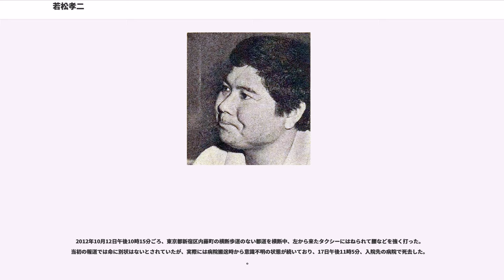若松孝二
若松 孝二（わかまつ こうじ、1936年4月1日 - 2012年10月17日）は、日本の映画監督、映画プロデューサー、脚本家。宮城県出身。本名は伊藤孝（いとう たかし）。

宮城県遠田郡涌谷町出身。農業高校二年時中退、家出し上京。職人見習いや新聞配達、ヤクザの下働きなどを経験。1957年、チンピラ同士のいざこざから逮捕され、半年間、拘置所に拘禁され執行猶予付の判決を受ける。その時の経験により後に監督デビュー作の『甘い罠』は“警官を殺すために映画監督になった”と豪語した通りに警官殺しの映画になっている。

その後、職を転々としテレビ映画の助監督になる。ある現場でシナリオの改変に腹を立ててプロデューサーを殴り、その場でクビになる。その後ピンク映画の企画が巡って来た事が転機となり、1963年にピンク映画『甘い罠』で映画監督としてデビュー。低予算ながらもピンク映画としては異例の集客力をみせた。若松は「ピンク映画の黒澤明」などと形容され、ヒット作を量産する。若松孝二の映画作りの原点は“怒り”であり反体制の視点から描く手法は当時の若者たちから圧倒的に支持される。1965年『壁の中の秘事』が日本映画製作者連盟推薦の大映作品などを差し置いてベルリン国際映画祭正式上映作品となり、評論家による「国辱」発言などもあってセンセーショナルな騒動となったことから、若松の名前はピンク映画業界を超えて一般に広く知れ渡った。

1965年「若松プロダクション」を創設、足立正生や大和屋竺などの人材が集まる。作品は学生運動を行っていた若者たちなどから支持を受けたが、若松自身は「学生運動を支持するために映画を作ったことはなかった」と語っている。自分自身が面白いと思った映画を撮っているとのこと。のちに『実録・連合赤軍 あさま山荘への道程』を撮影した時は、前売り券の購入を昔の学生運動家に頼んだものの全く買ってくれなかったという。

1986年には製作費6000万円を東映とで出資し『松居一代の衝撃』を製作したが、内容が風俗法に引っ掛かり、岡田茂東映社長が警視庁から呼び出しを受け、「日本の普通の劇場では上映しない」と約束した。このため成人映画扱いを余儀なくされ、配給を変更しピンク映画の劇場で小規模上映したが、大赤字を出して、若松プロがあった原宿セントラルアパートのマンションを売って借金返済に充てた。この後は自分が借金して映画を作ることは出来なくなった。

若松作品は海外での評価も高い。元ソニック・ユースのジム・オルークは若松の映画音楽を作りたいがために日本語を習得した。

プロデュース作品としては、大和屋竺監督『荒野のダッチワイフ』（1967年）、足立正生監督『女学生ゲリラ』（1969年）、大島渚監督『愛のコリーダ』（1976年）、神代辰巳監督『赤い帽子の女』（1982年）等がある。

音楽ビデオクリップとしては唯一、ソウル・フラワー・ユニオンを手がけたことがあり、1998年、アイルランドにて「イーチ・リトル・シング」と「風の市」を撮影している。

時に役者として出演することもある。また、名古屋のミニシアター「シネマスコーレ」を自ら経営。

連合赤軍をテーマにした作品『実録・連合赤軍 あさま山荘への道程』（2007年）は、2007年8月の湯布院映画祭にて「特別試写作品」として上映。2007年10月には、第20回東京国際映画祭にて「日本映画・ある視点 作品賞」を受賞した。同年12月に、若松が設立した映画館シネマスコーレで公開され、2008年3月から全国で公開された。2008年2月に開催の第58回ベルリン国際映画祭において最優秀アジア映画賞（NETPAC賞）と国際芸術映画評論連盟賞（CICAE賞）を受賞。第63回毎日映画コンクールで監督賞、第18回日本映画批評家大賞で作品賞を受賞した。ロングラン上映後、DVDが発売された。

2010年は、寺島しのぶ主演『キャタピラー』（8月14日より全国各地の映画祭などで上映）を公開。撮影期間は12日間、スタッフ数は11人。日本での公開を前に、2010年2月20日、主演の寺島がベルリン国際映画祭の主演女優賞を受賞した。観客は「戦争がただの殺し合いでしかない現実」と、「生の根源であるセックス」に引き込まれていたという。国内では11月に第2回TAMA映画賞特別賞を受賞。12月には新藤兼人賞・SARVH賞2010の最優秀プロデューサー賞...